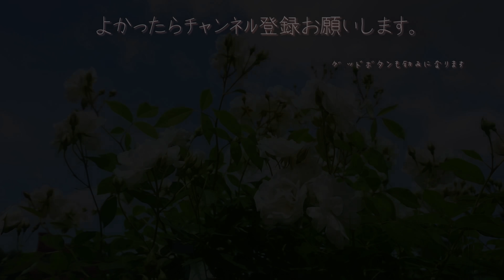【ガーデニング】5月の購入苗の紹介と植え付け🌼夏のお花で簡単な寄植えづくり【寄せ植え】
夏に向けて購入してきた苗の
植え付けをしました。
簡単な寄植えも作りました。

パンジービオラなどが終わり
春のお花から夏のお花へバトンタッチです。

植え付けた植物

・ラグランジア　ブライダルシャワー

・斑入りブルーデージー

・マーガレット　いちごみるく

・シュガーバイン

・ペペロミア　真亜子

・グリーンネックレス

・バーベナ　エストレラ

・ナツメグゼラニウム　バリエガータ

・ブラキカム　ブルー

・ラミウム